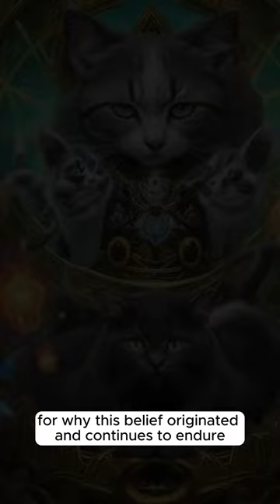The Truth Behind Cats' 9 Lives Myth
We've all heard the myth about cats having nine lives, but is there any truth behind it? In this video, we'll explore the history and science behind this myth and uncover the real facts about cats' supposed multiple lives. Whether you're a cat lover or just curious about this popular belief, you won't want to miss this revealing video!